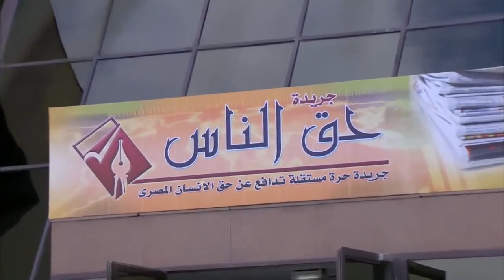خطة ذكية و غير متوقعة من حربي عشان يوصل البضاعة قبل ما يقع في ايد ابضاي